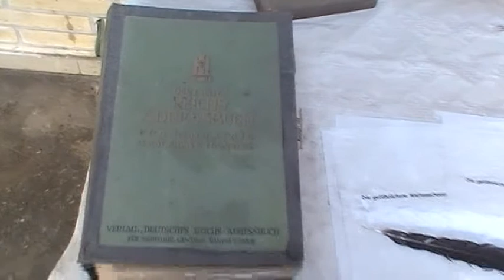Lost Places | Die verlassene Keramikabrik | Deutschland (Urban Exploration )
Lost Places | Die verlassene Keramikfabrik | Deutschland (Urban Exploration )
Verlassene Orte

Gegründet 1891 weltweit bekannt für ihre Qualitätsfliesen/Keramik.
Wann die Fabrik jedoch geschlossen wurde liegen uns leider keine Informationen vor.
Wir recherchieren aber weiter .

Bitte denke daran, dass einige Objekte in Privatbesitz sind.
Du alleine bestimmst mit deinem Verhalten ob auch in Zukunft diese Gebäude weiterhin besichtigt werden können.
Sollte dir der Zutritt verwehrt werden, respektiere bitte die Privatsphäre der Besitzer.

URBEXERS AGAINST VANDALISM ist eine Onlinekampagne von Urban Explorern (Urbexern), die sich durch ihren Eintrag im Formular auf UAV klar von jeder Form des Vandalismus in oder an verfallenen Bauwerken aller Art und auf zugehörigen Geländen distanzieren. Diese Kampagne soll zeigen, dass Urbexer friedfertige Menschen sind, die solche Bauwerke und Gelände rein zu dokumentarischen Zwecken aufsuchen und Fotos sowie Videos fertigen